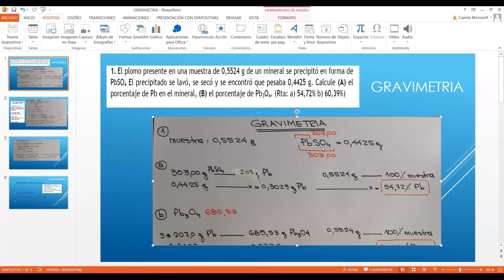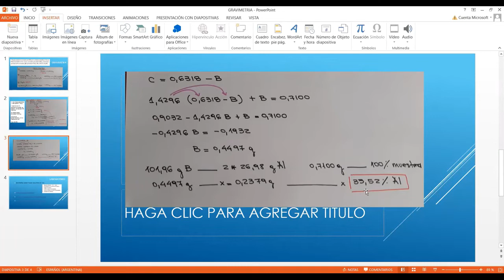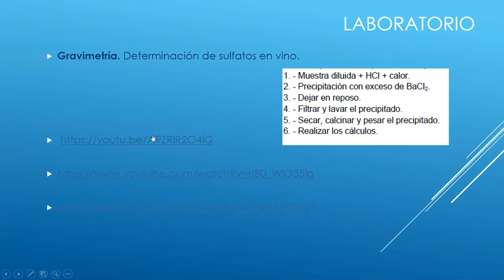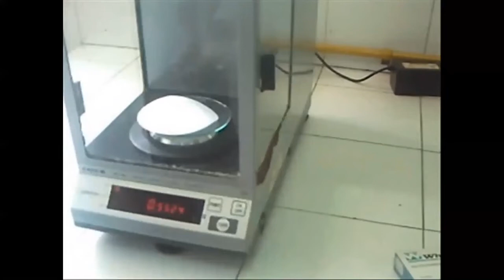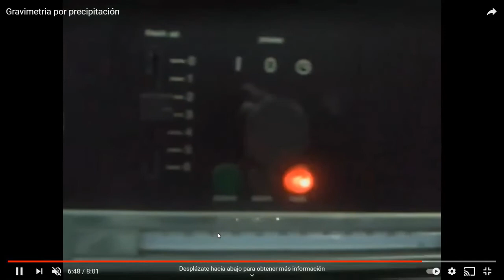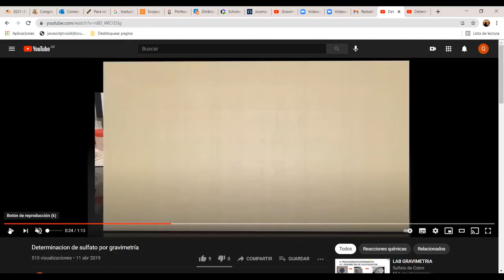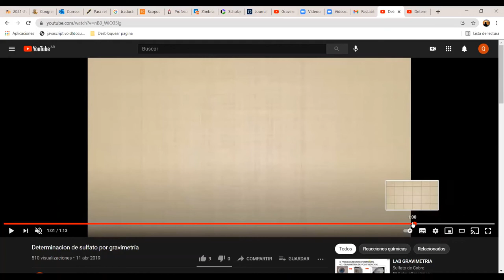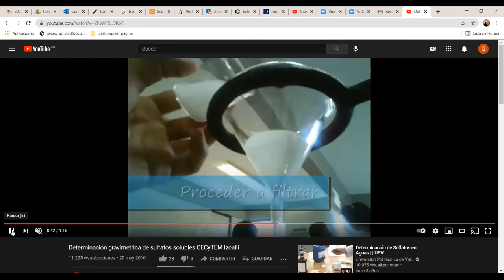1- U3 Práctico QA - Clase Gravimetría 2022